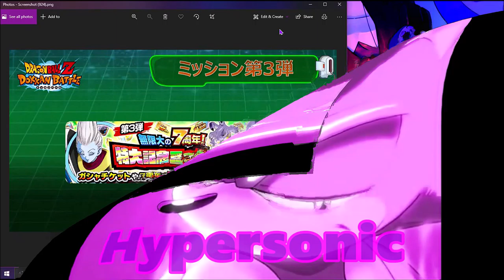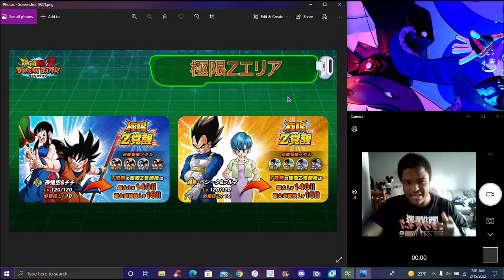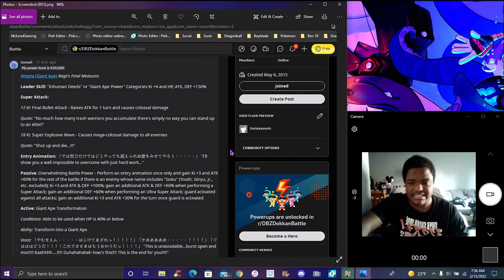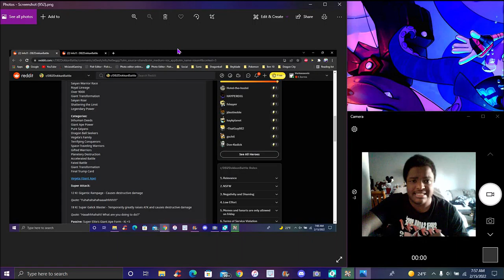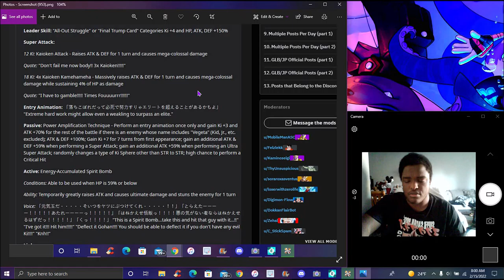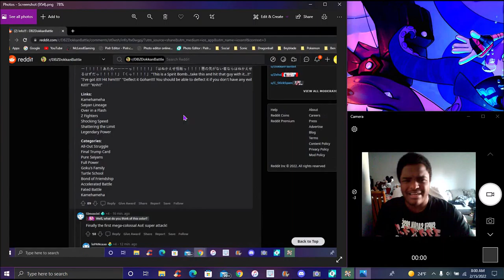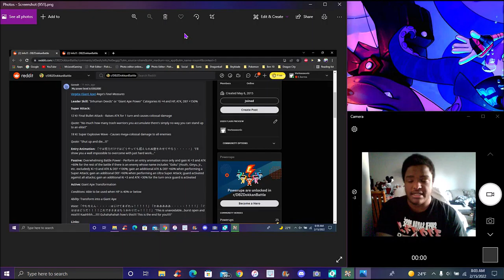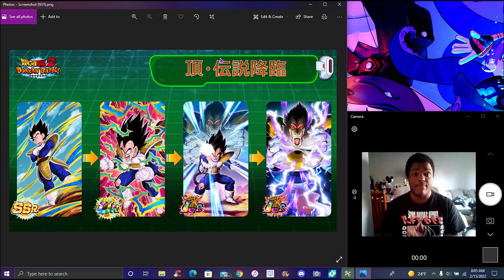A 7TH YEAR SHAFT!...??? THE NEW LR STR GOKU & TEQ VEGETA ARE COMING TO JP!!! ??? DBZ Dokkan Battle